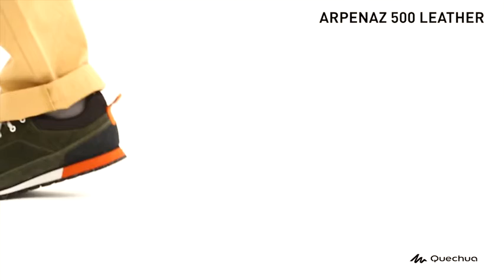МУЖСКАЯ ОБУВЬ ДЛЯ ПОХОДОВ ARPENAZ 500 QUECHUA